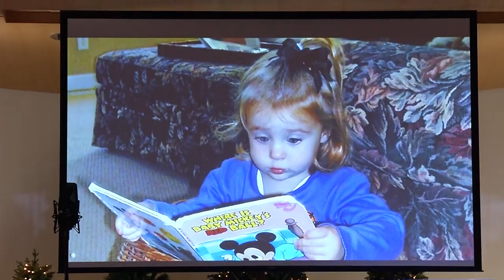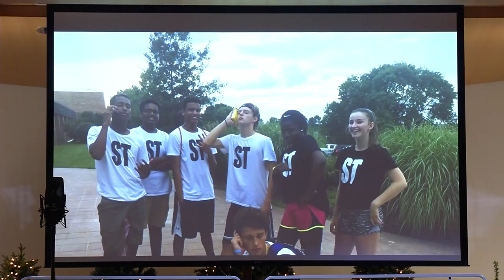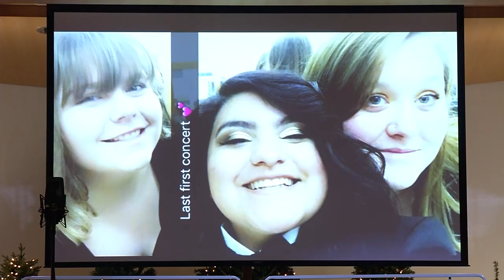WHS Winter with West 2018